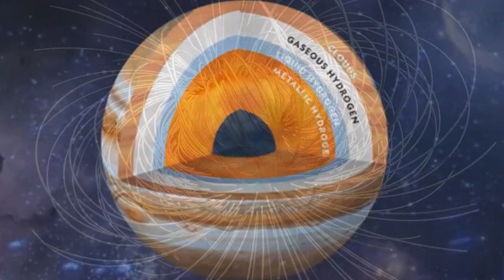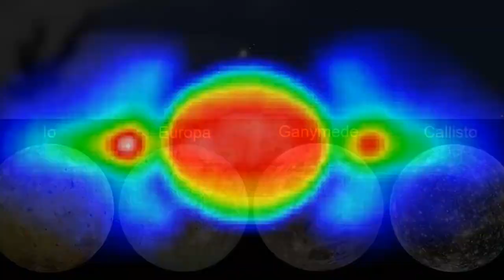5 Fascinating Facts About Jupiter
Discover the mysteries of the largest planet in our solar system with our latest video, "5 Incredible Facts About Jupiter!" 🌌🪐 Whether you're a space enthusiast or a curious mind, these fascinating insights will blow you away. Learn about Jupiter's massive size, its unique composition, the famous Great Red Spot, and more! Have any questions or want to share what surprised you the most? 🔔✨